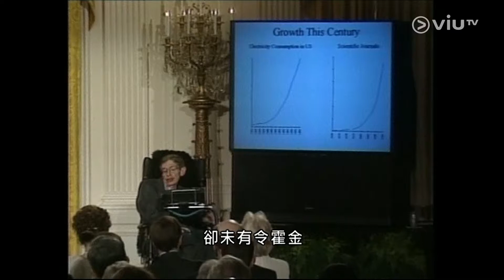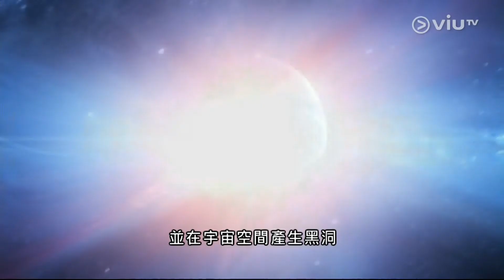饒慧珊：霍金逝世 ｜ heaven space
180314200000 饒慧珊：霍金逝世